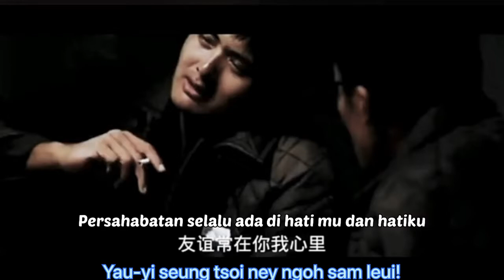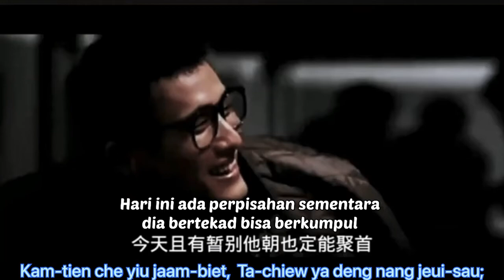You Yi Zhi Guang 友誼之光 Cahaya Persahabatan - The Light Of Friendship - Lagu Mandarin Lirik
You Yi Zhi Guang
友誼之光
Cahaya Persahabatan
The Light Of Friendship
Lagu Mandarin Lirik Terjemahan Indonesia

# karaoke